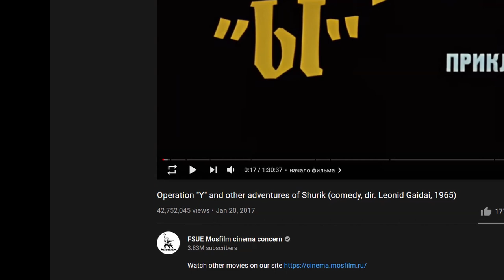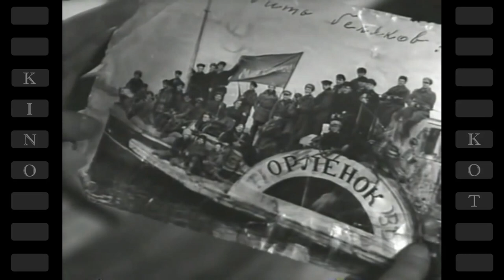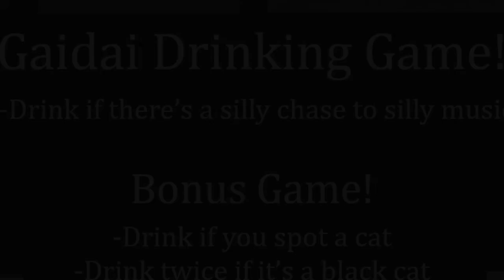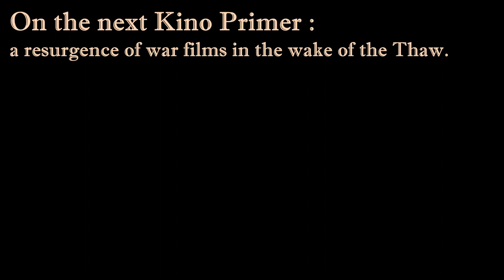Kino Primer 10: The King of Soviet Comedy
In this episode we look at the career of Leonid Gaidai, a Soviet film director who made himself famous through several successful eccentric comedies, and the people who helped him along the way. The episode briefly covers Gaidai’s childhood and military service in WWII, as well as his college days and family life. After several unsuccessful films in the 1950s, Gaidai gained fame through fast-paced comedies reminiscent of silent cinema. He then spent nearly a decade adapting various literary works, before returning to modern topics in the 1980s, adapting to the realias of the late Soviet period.

We’ll look at the following films in detail:

1956 A Weary Road / Долгий путь
1958 A Groom from the Other World / Жених с того света
1960 Thrice Resurrected / Трижды воскресший
1961 Dog Barbos and the Unusual Cross / Пес Барбос и необычный кросс (short film)
1962 Bootleggers / Самогонщики (short film)
1963 Strictly Business / Деловые люди
1965 Operation Y and Shurik’s Other Adventures
/ Операция Ы и другие приключения Шурика
1967 Kidnapping, Caucasian Style / Кавказская пленница
1969 The Diamond Arm / Бриллиантовая рука
1971 The Twelve Chairs / Двенадцать стульев
1973 Ivan Vasilyevich Changes Profession
/ Иван Васильевич меняет профессию
1975 It Can’t Be! / Не может быть!
1977 Incognito from St. Petersburg / Инкогнито из Петербурга
1980 Borrowing Matchsticks / За спичками / Tulitikkuja lainaamassa
1982 Sportloto-82 / Спортлото-82
1985 Dangerous for Your Life! / Опасно для жизни!
1990 Private Detective, or Operation Cooperation
/ Частный детектив, или Операция “Кооперация”
1992 Weather Is Good on Deribasovskaya, It Rains Again on Brighton Beach
/ На Дерибасовской хорошая погода, или на Брайтон-Бич опять идут дожди